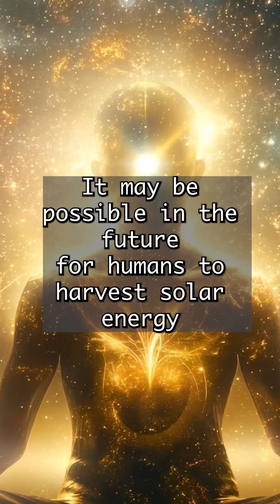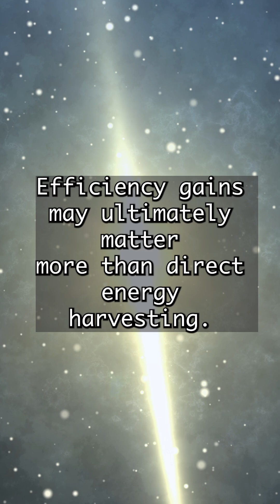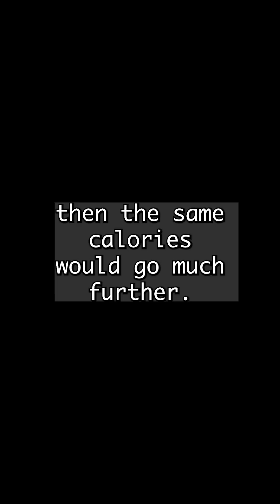Humans can Photosynthesize?